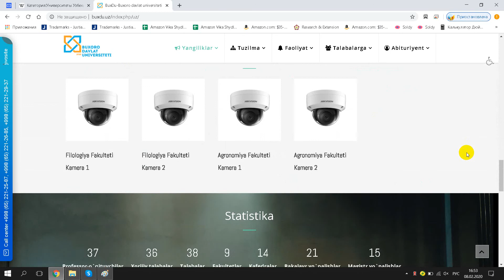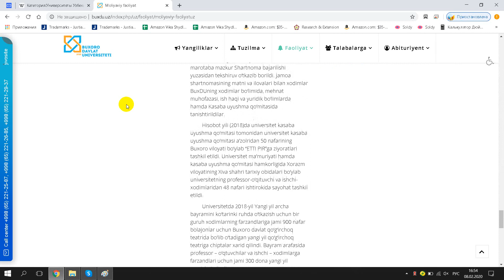Buxoro davlat universiteti